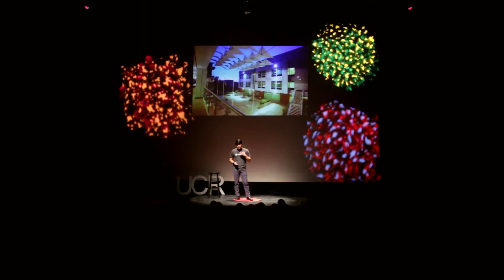This is why we need Hackers | Michael Uy | TEDxUCR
“This isn’t a story about how hacking has benefited a bunch of kids it’s a story of how hacking has benefited all of us," says Michael in his passionate talk about hacker culture. Michael explains what hackers really are and what they stand for.

First off, I’m Michael Libres Uy and I am a hacker. Hacking isn’t breaking into  computer security systems. Hacking is the practice of modifying or utilizing technology in order to accomplish a goal seemingly outside of that technology’s  purpose.

To be a Hacker is to be a person who enjoys creatively overcoming the limitations of technology and exploring the limits of what's possible - doing what has never been tried before. Thereby doing something exciting and meaningful.  That is Hacker culture